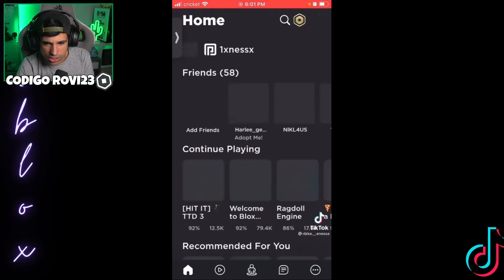TIK TOKS de ROBLOX que TE TRAUMAN para SIEMPRE... | Rovi23 TikTok Cringe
En este nuevo video de reaccionando a TikTok Virales vamos a ver algunos sobre roblox